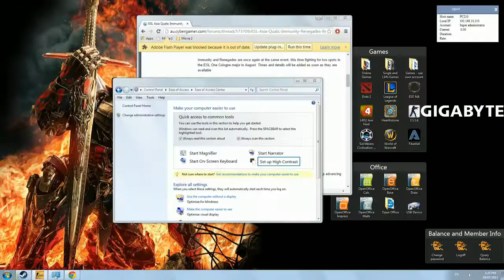The Battle 4 Sydney - Group B - Match 1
The Battle 4 Sydney Qualifiers Round 3